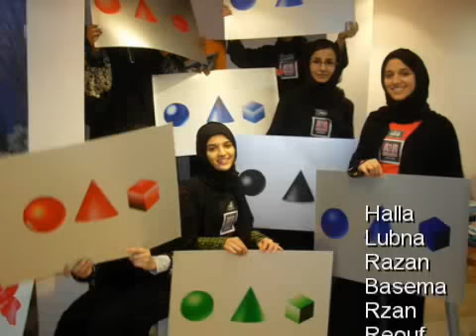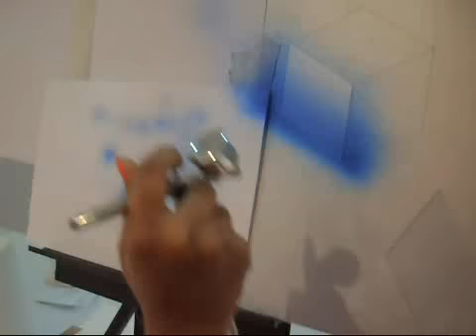ايربرش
دورة تدريبة ورشة عمل آيربرش مستوى مبتدئ